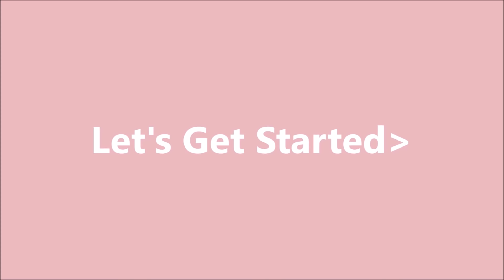💁‍♀️2 Easy Beautiful Messy Buns || Updo Hairstyles for Weddings or Party || দুটি সুন্দর এলোমেলো খোপা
2 Easy Beautiful Messy Buns || Updo Hairstyles for Weddings or Party || দুটি সুন্দর এলোমেলো খোপা

👉How to Learn Threading Step By Step Like a Professional at Home 5 Real Technique No One Tell You

👉Home Decor Ideas and Daily Routine Vlog To watch:

👉Best 8 Eid Living Room Summer Colorful Decorating Ideas | ঈদের জন্য কি ভাবে আমি ড্রয়িং রুম সাজিয়েছি

👉Bangladeshi Vlogger | Breakfast to Evening Vlog | বিকালের নাস্তা চিতই পিঠা |What i Shop at dd's Mall

▶︎▶︎Hello Everyone!! Glad you found my videos on YouTube. If you are new to my channel a big virtual hug to you and WELCOME to the family. Because one of your likes and comments encourages me to make more videos, so your likes and comments are a very valuable to me,and Please Don't Forget to Subscribe my Channel also Click the 🔔 Bell Button for more update Videos.

*Salma's BeautyGlam